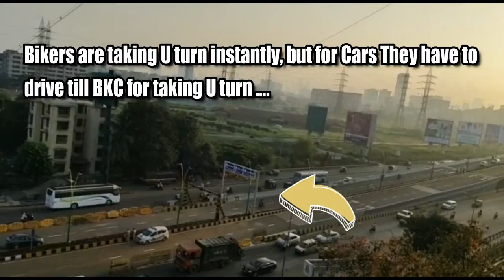Finally Chunabhatti BKC Flyover Is Opened | BKC In 2.40 Mins | 2 & 3 Wheelers Are Not Allowed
The 1.6-km long, 17-metre wide and 4-lane BKC-Chunabhatti Connector provides a faster route to the arterial Eastern Express Highway and is expected to greatly reduce traffic jams in the area, which is among the city's premier business hubs.

Our Amazon Store: